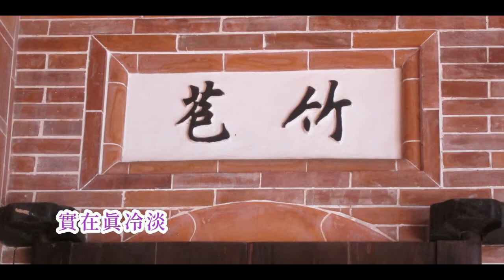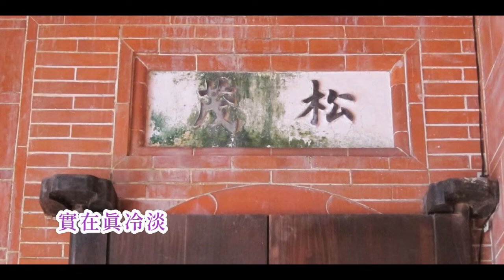游小鳳-已經看出出啦 台語歌詞標誌+字幕版c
《已經看出出啦》
Í-king Khuànn-tshut-tshut--lah
游小鳳Iû Sió-hōng
我一生頭一次的
guá it-sing thâu tsi̍t-tshù ê
心所愛的人
sim sóo ài ê lâng
你為怎樣
lí uī-tsuánn-iūnn
毋肯接受
m̄-khíng tsiap-siū
我的真情愛
guá ê tsin tsîng-ài
你為怎樣
lí uī-tsuánn-iūnn
毋肯將我
m̄-khíng tsiong guá
當做愛人
tòng-tsuè ài-jîn
予我深深為你痛苦
hōo guá tshim-tshim uī lí thòng-khóo
你若是
lí nā-sī
對我全然無趣味
tuì guá tsuân-jiân bô tshù-bī
隨在你
suî-tsāi--lí
隨在你啦
suî-tsāi--lí lah
戇戇來為你痴情
guá guân-lâi uī lí tshi-tsîng
哪有啥路用
ná ū siánn lōo-īng
我一生頭一次的
心所愛的人
你的態度
lí ê thāi-tōo
你的眼光
lí ê gán-kong
實在真冷淡
si̍t-tsāi tsin líng-tām
你的心內
lí ê sim-lāi
予我已經看出出啦
hōo guá í-king khuànn-tshut-tshut--lah
想來想去
siūnn-lâi-siūnn-khì
著愛看破
tio̍h-ài khuànn-phuà
你若是
lí nā-sī
對我真正無趣味
tuì guá tsin-tsiànn bô tshù-bī
隨在你
suî-tsāi--lí
隨在你啦
suî-tsāi--lí--lah
橫直我慣勢慣勢
huînn-ti̍t guá kuàn-sì-kuàn-sì
哪有啥關係
ná-ū siánn kuan-hē